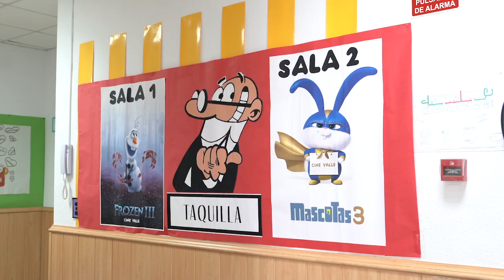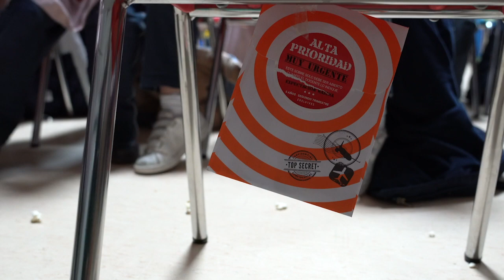Cine Valle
Nuestros pequeños alumnos disfrutan de una peculiar sesión de cine. Un proyecto final de curso que nuestros alumnos y alumnas de Ed. Infantil se lo pasaron genial llevándolo a cabo.